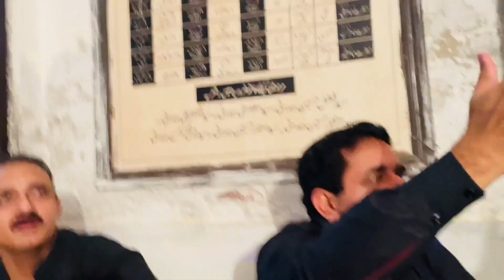Alhumdulilah 3K completed ✅|vlog of 2 days💝🙌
Alhumdulilah 3K completed ✅|vlog of 2 days💝🙌|​⁠ ​⁠ @rajabbutt94 @FazalBukhariFamily